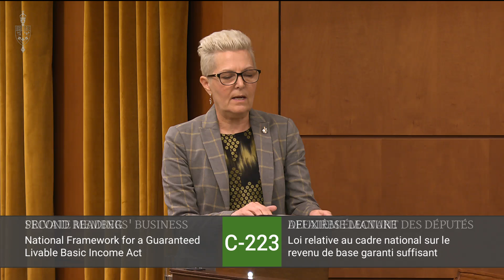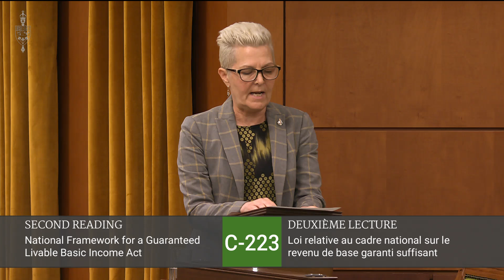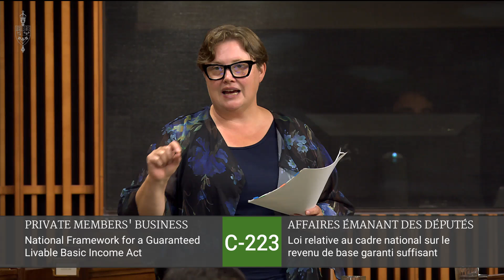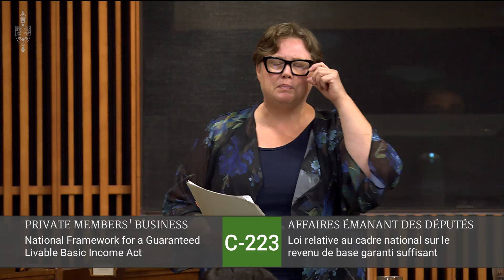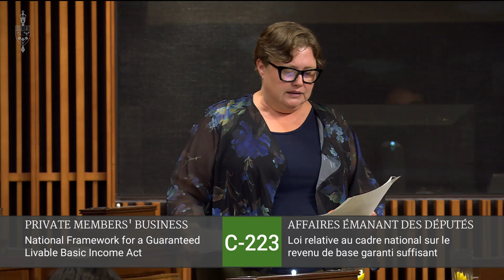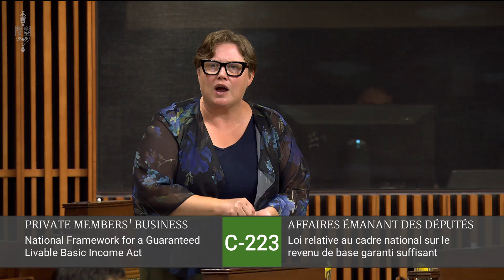Basic Income Bill C-223 - 2nd Reading | Leah Gazan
September 19, 2024 — Bill C-223 went up for the second hour of second reading in the House of Commons tonight. The vote is set for early next week, so there’s still time for you to write your representatives in support of Bill C-223.

If the bill passes, it will mark the first time a federal parliamentary committee studies the prospect of a basic income in Canada!

Use this letter writing tool to write to your MP and other decision makers urging them to support the bill at second reading: